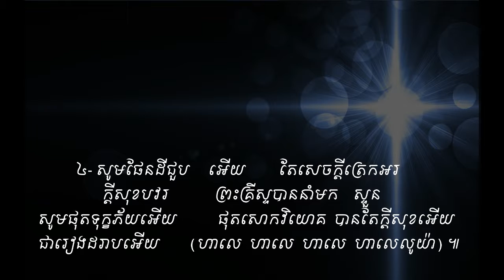The Sound of Angels's Blessing Song. Vol # 40 ស័ព្វទេវតាច្រៀងជូនពរ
ទំនុកខ្មែរបរិសុទ្ធ  Vol # 40 ស័ព្វទេវតាច្រៀងជូនពរ